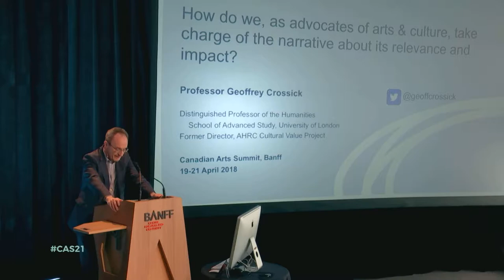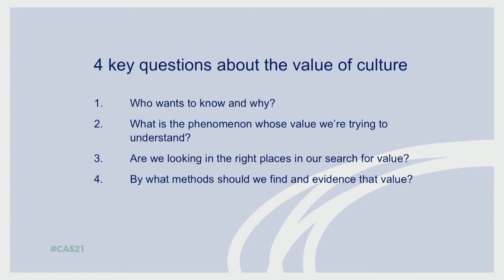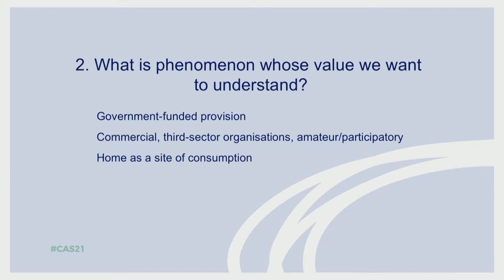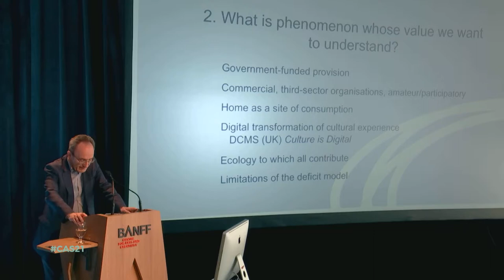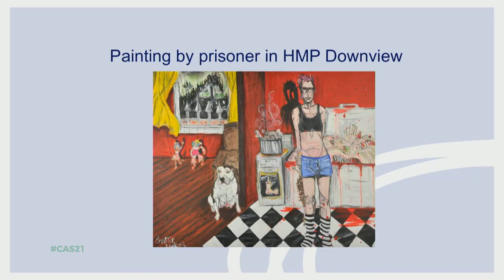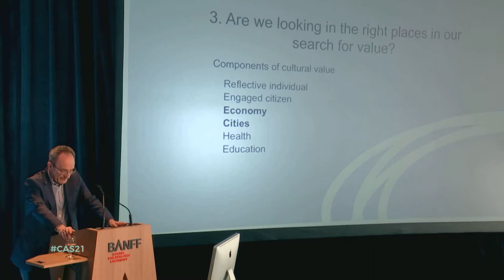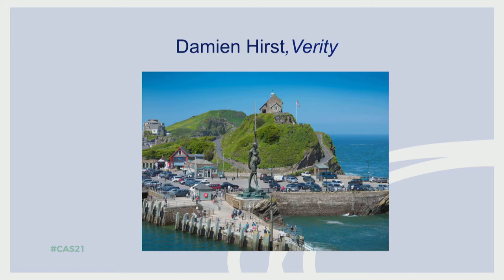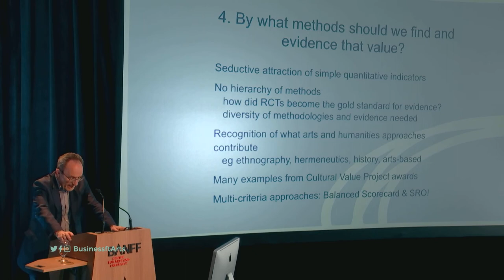Geoffrey Crossick - Creating a New Narrative- Part two: Articulating the Impact of Arts and Culture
How do we, as advocates of arts and culture, take charge of the narrative about its relevance and impact?

Presentation, Q&A

Geoffrey Crossick, Cultural Value Project